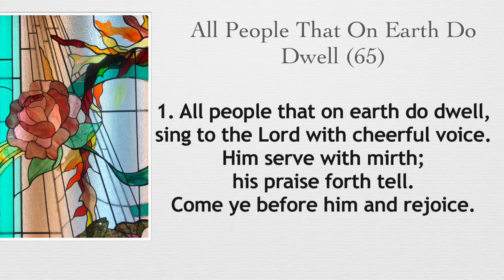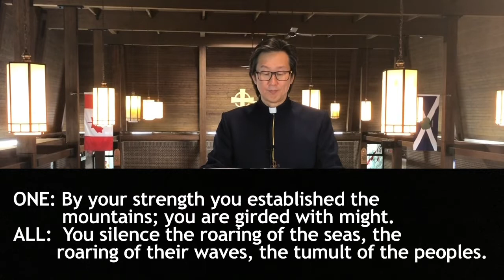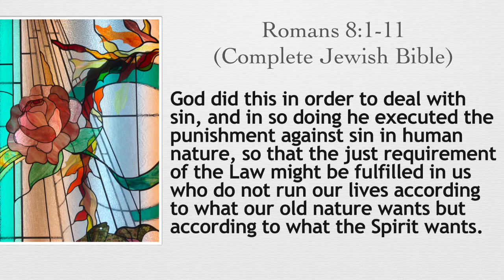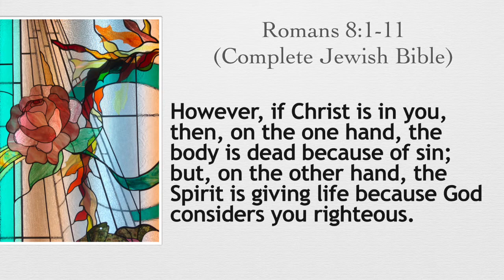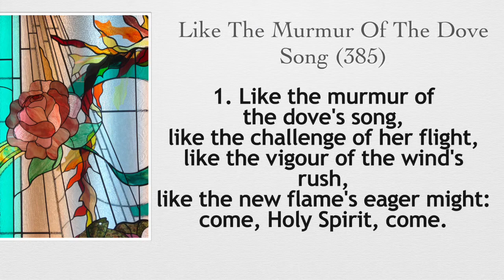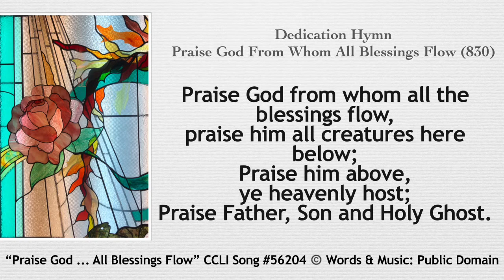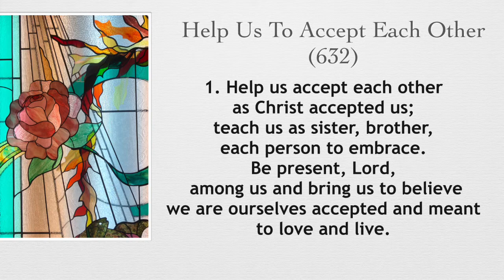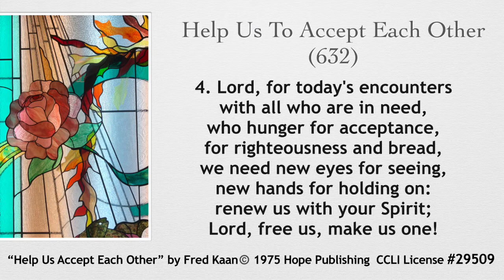St. Mark’s Presbyterian Church (2020 July 12 Sunday Worship)